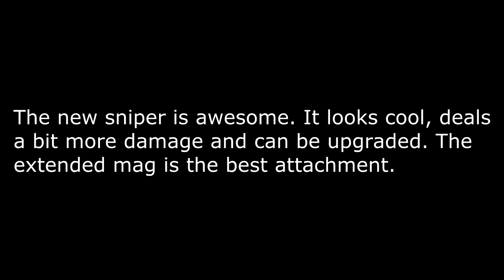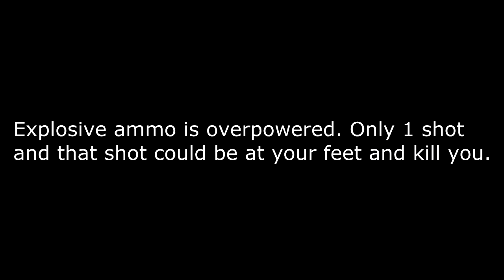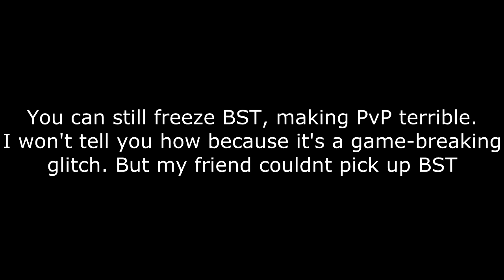how the GUNRUNNING DLC has BROKEN GTA Online... (Mini Review)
Explosive ammo is an issue :/

PS4 Accounts:
-MOTMUS_YT
-CoolBudy342

PC Specs:
-i5 2400
-GTX 1050Ti
-8GB RAM
-Windows 7?